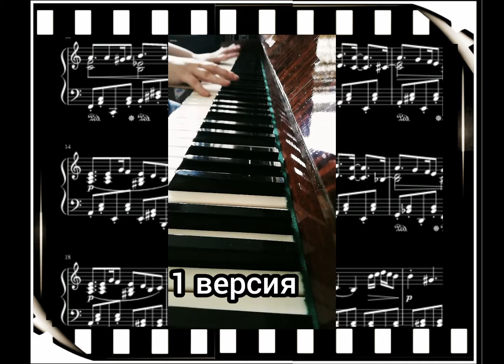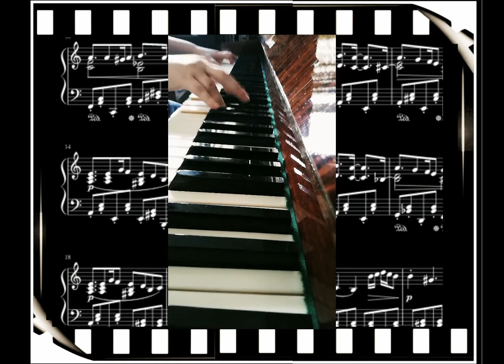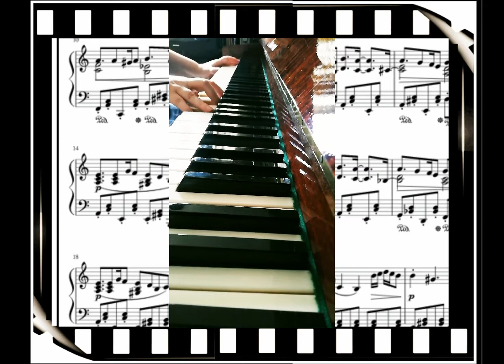Две Звезды - Пугачёва и Галкин (оригинал), ДВОЙНАЯ кавер-версия рояль без вокала